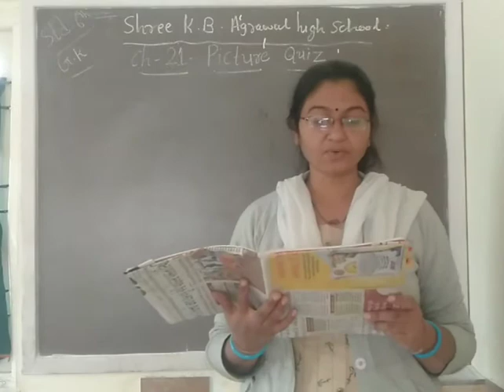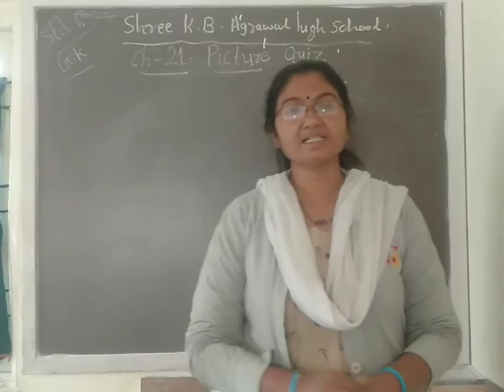STD :- 6 || Gen. Knowledge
Ch :- 21 || Picture Quiz